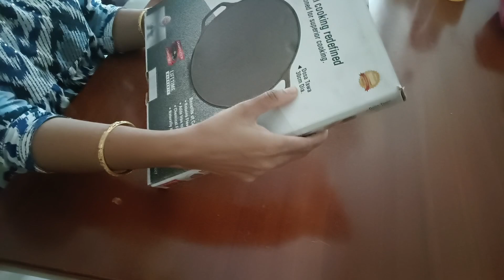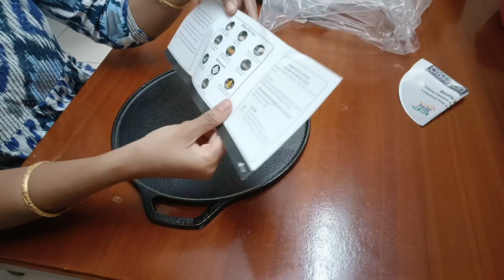Unboxing Prestige Cast Iron DosaTawa in Telugu//Dosa Tawa